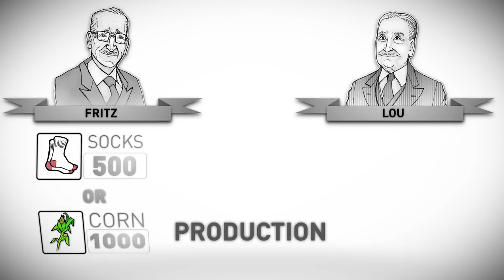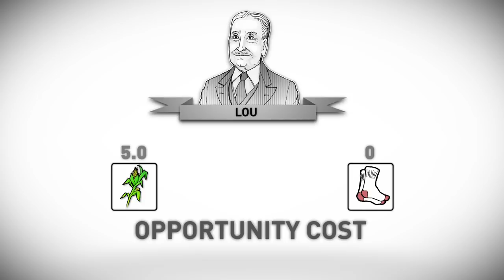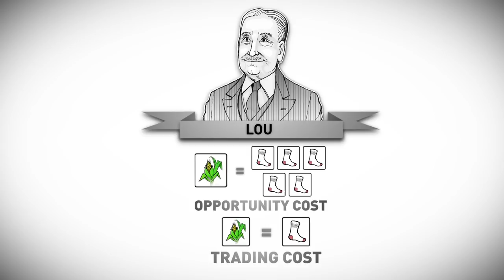"Trade Is Made of Win," Part 1: Wealth Creation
How does trading make people better off? Economics professor Art Carden explains in this quick lesson on one of the most important concepts in Economics 101: trade creates wealth. Part 1 of 3.